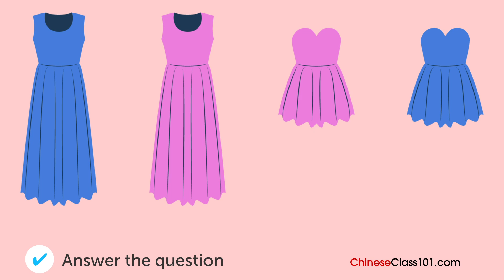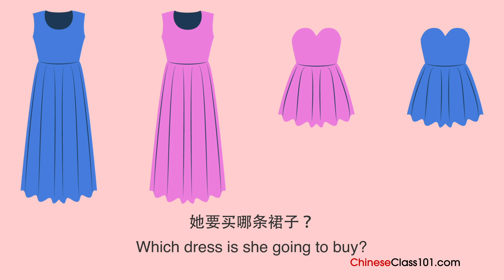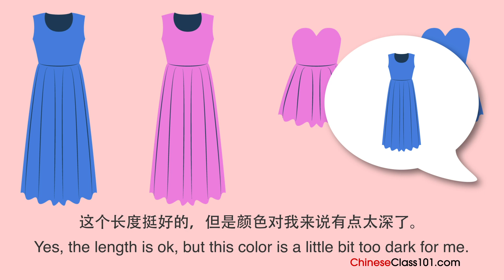Learn Chinese | Listening Practice - Finding a Party Dress in China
Want to learn to speak even more Chinese the fast, fun and easy way? Then sign up for your free lifetime account right now,

Save 20% on FULL Access to ChineseClass101 with your YOUTUBE coupon for All subscriptions